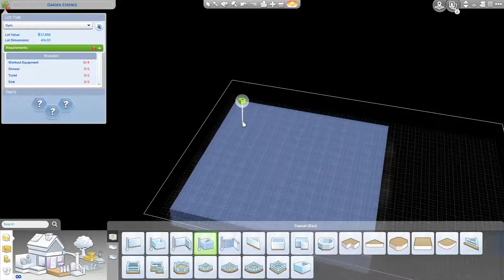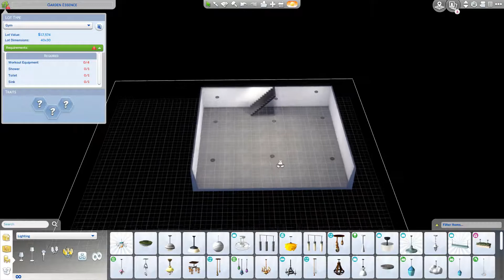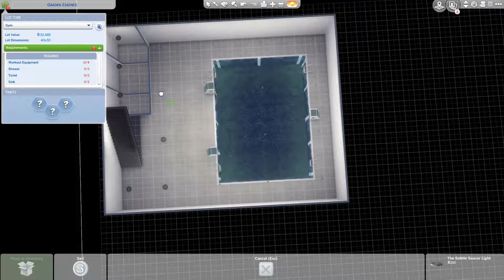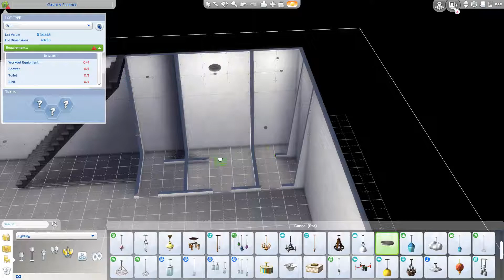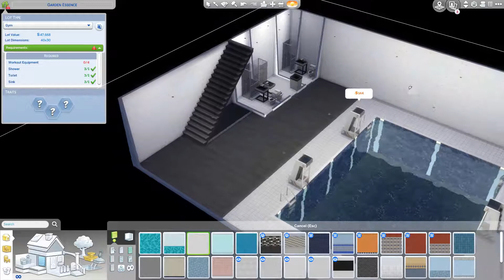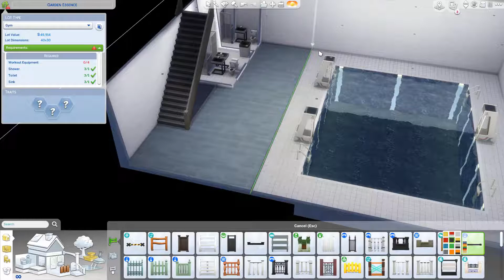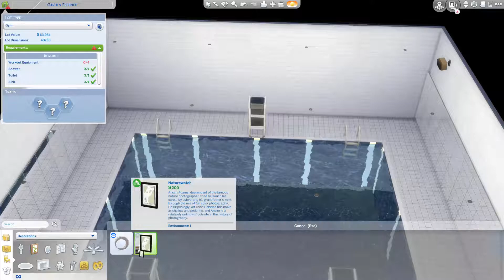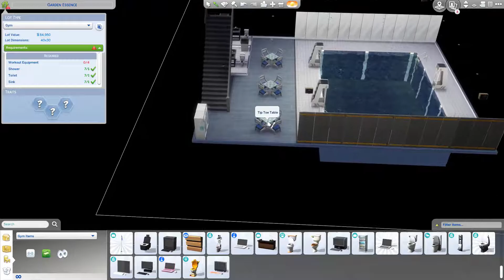Willow Creek Gym || The Sims 4: Speed Build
--Open Me--

In this video I create a Gym for willow creek.  Most of the community lots, houses and create-a-sim videos I upload will be featured in a save file I am creating. Please feel free to suggest what you would like (or wouldn't like) to see in the save file.

Origin: jerrieimogen